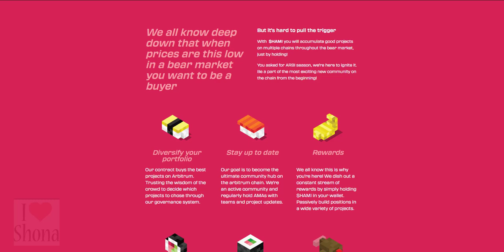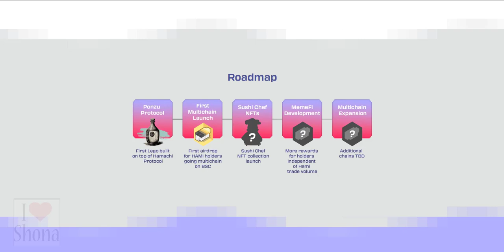🔥 𝐇𝐚𝐦𝐚𝐜𝐡𝐢 𝐅𝐢𝐧𝐚𝐧𝐜𝐞 𝐢𝐬 𝐚 𝐦𝐮𝐥𝐭𝐢-𝐜𝐮𝐫𝐫𝐞𝐧𝐜𝐲 𝐚𝐧𝐝 𝐦𝐮𝐥𝐭𝐢-𝐜𝐡𝐚𝐢𝐧 𝐫𝐞𝐰𝐚𝐫𝐝 𝐭𝐨𝐤𝐞𝐧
What Makes Hamachi Finance?
By buying and holding HAMI you are farming rewards and accumulating tokens
supported by the Hamachi Finance protocol. These tokens are researched
and reviewed by our crypto analysts
What is the benefit of holding HAMI
By simply holding HAMI, the Hamachi Finance protocol will distribute rewards
 by the platform directly to you.
How do I get my rewards?
You'll be airdropped your rewards once you're first in queue.
You can choose to enable Manual Claim or even 'GO HAMI', this turns your rewards into HAMI.
How are rewards generated?
Each buy and sell will be taxed 7%, which will only be used to buy tokens
 and redistribute to HAMI holders as rewards and provide
liquidity to HAMI LP. (% tax subject to change).
Projects benefit from HAMI by gaining exposure and increased unique holders
who may not have ever heard of your project.
To begin, HAMI will begin farming tokens on Arbitrum with plans to go cross-chain
and multi-chain to farm additional tokens. With our revolutionary technology we
are going to bring mass exposure and rewards to holders via Hamachi Finance.
We are exploring all the chains starting with L2s and side-chains.
(Optimism, Avalanche, Binance Smart Chain, Pulsechain, and more)
total supply 50 billion  all time high $0.77    all time low $0.36
百思买   龙     蜻蜓   八  密码
Bǎisīmǎi  Lóng Qīngtíng Bā  Mìmǎ
Top cryptocurrency channel such as Best Buy and OnlyFans can be easily found through a simple Google
 or YouTube search. Crypto Calculator  platform, Target crypto best buys any amazon , ebay ,yahoo mail,
 gmail, wordle, Facebook ,fox news crypto any  weather
TOPBestBuyYoutubeOnlyFans CRYPTOanyWeather
In order to make the best financial decision that suits your own needs, you must conduct your own research and seek the advice of a licensed financial advisor if necessary.